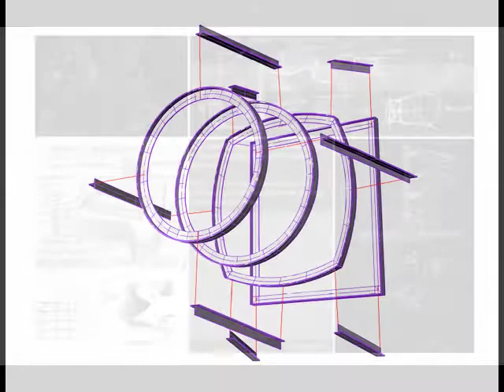Facade Component Details | Willis Faber Dumas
By: James Simo | Fall 2009